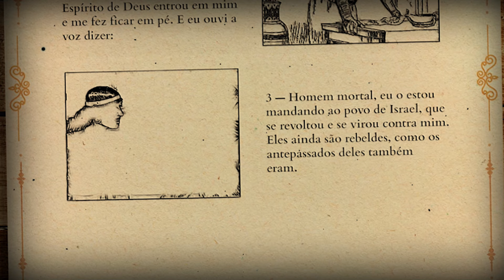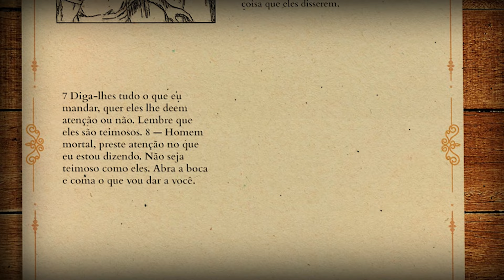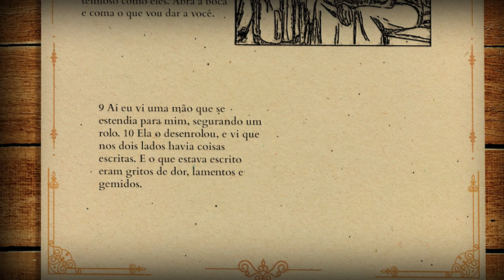Capítulo da Bíblia em áudio [Ezequiel 02]